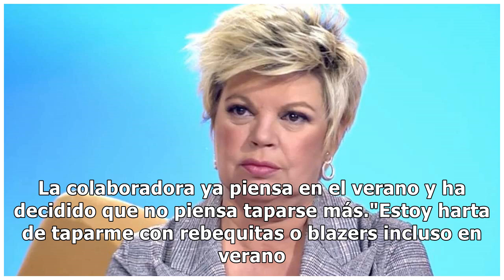Terelu Campos, harta de taparse, se somete a un inesperado retoque estético